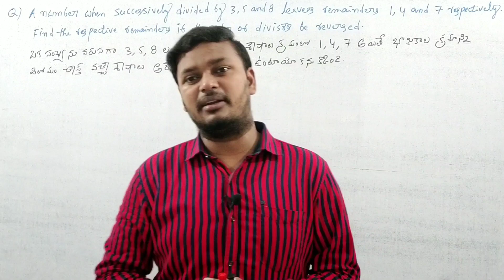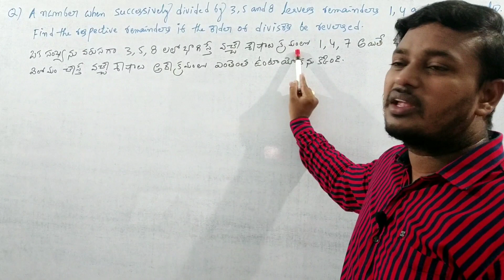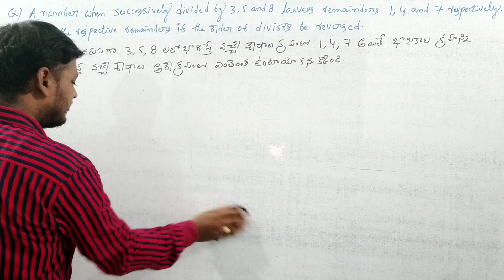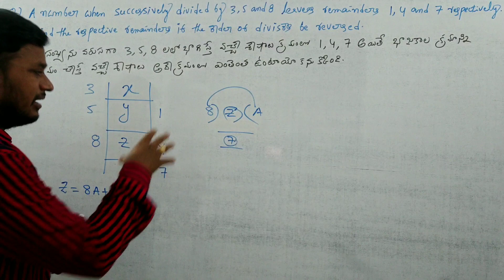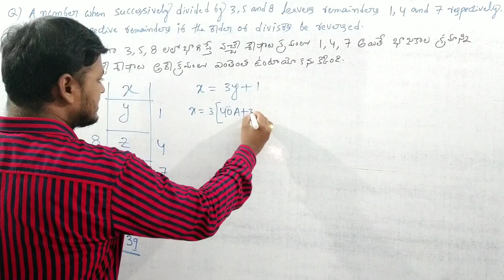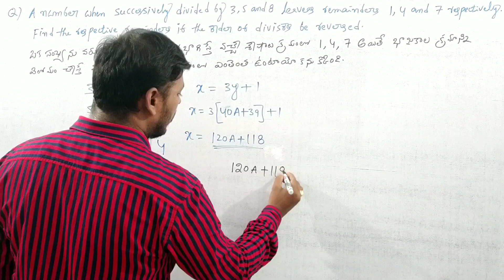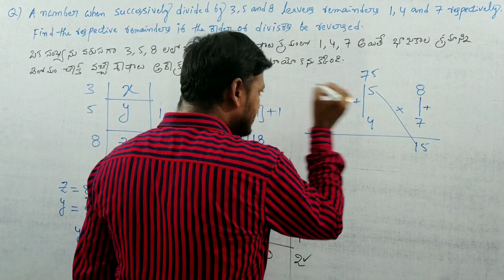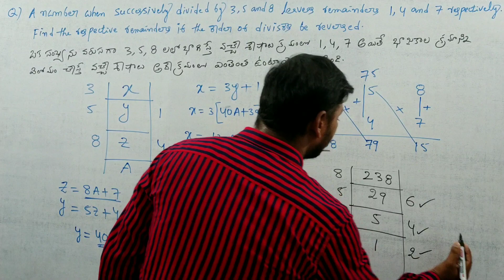Arithmetic CGL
Neelamnaidu Study Circle has its own app now.
Keep learning, keep growing.